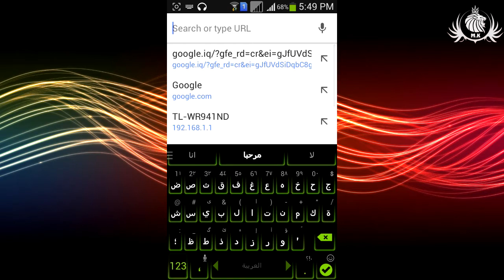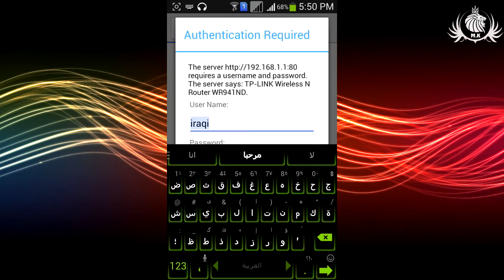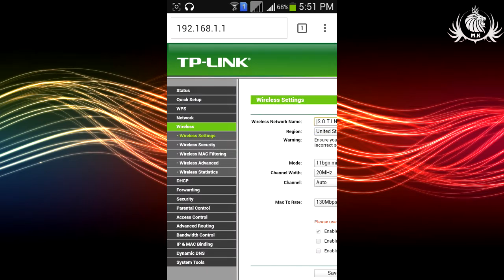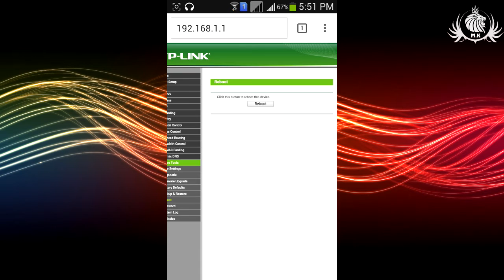How to Reboot router TP-LINK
اعاده تشغيل للراوتر تي بي لنك من الموبايل او الكمبيوتر